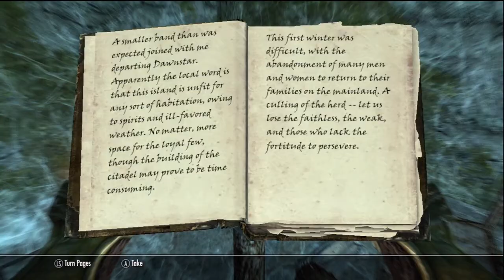Let's Play - Skyrim HD Episode 111: And The Town Burns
Follow my Skyrim adventure, as I play through one of the greatest games of all time as a Destructional Dark Elf.  I will be attempting to complete all main, side, miscellaneous, and faction quest including the very new dawnguard DLC.